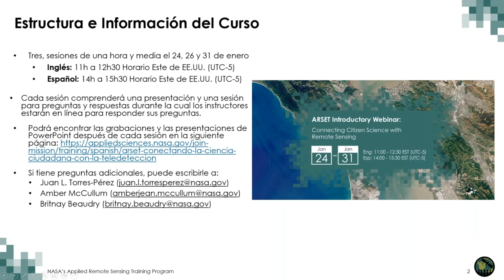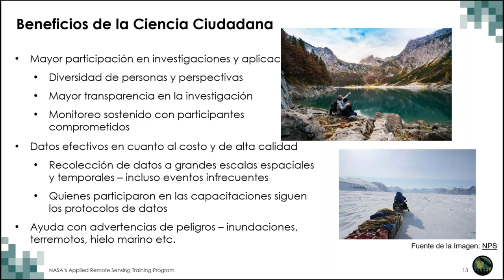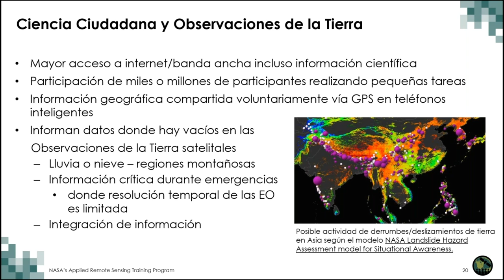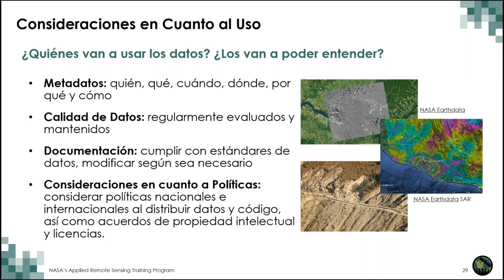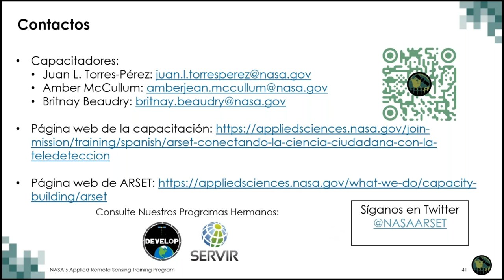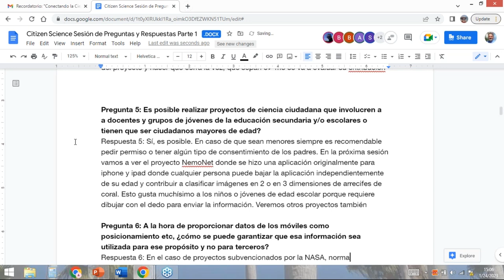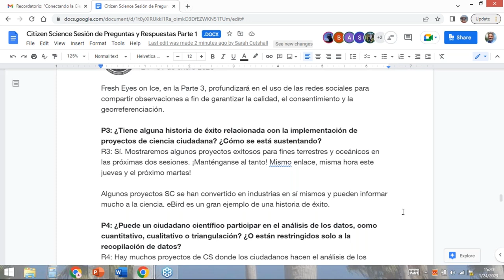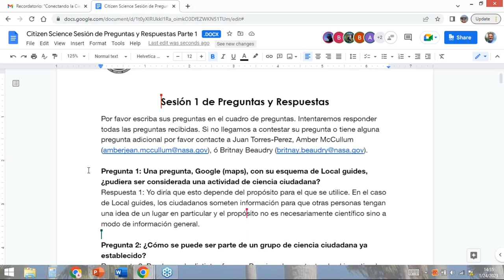NASA ARSET: Introducción a la Ciencia Ciudadana, Parte 1 de 3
Conectando la Ciencia Ciudadana con la Teledetección

Parte 1: Introducción a la Ciencia Ciudadana

Capacitadores: Juan L. Torres-Pérez, Amber McCullum, Britnay Beaudry
-Introducción a la ciencia ciudadana
-Motivaciones, ética y políticas
-Gestión de datos
-Herramientas y plataformas
-Introducción al Programa de Ciencia Ciudadana de la NASA

Todo el material asociado con esta capacitación se podrá encontrar en la página web de la capacitación